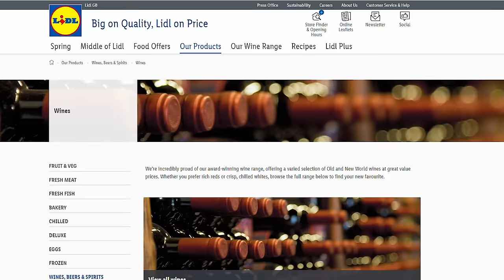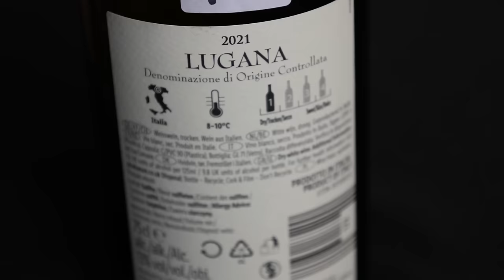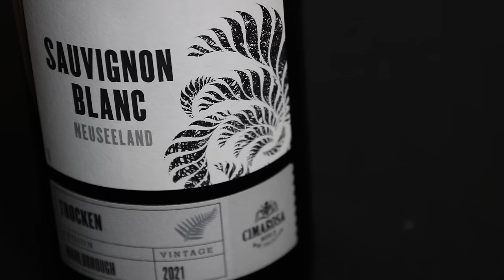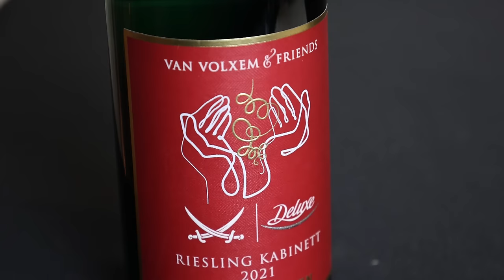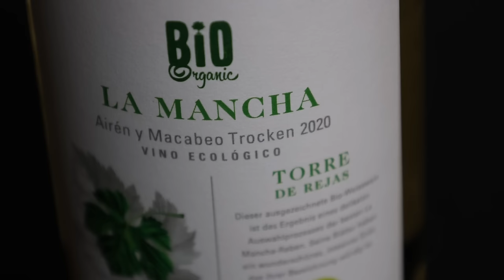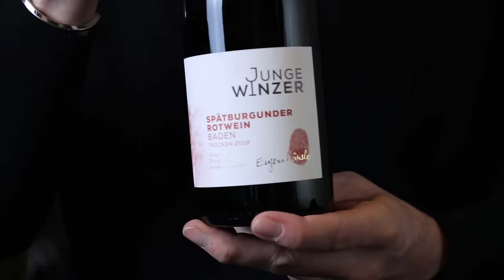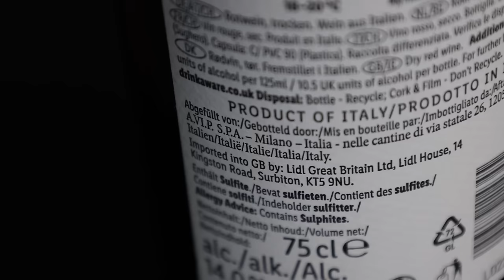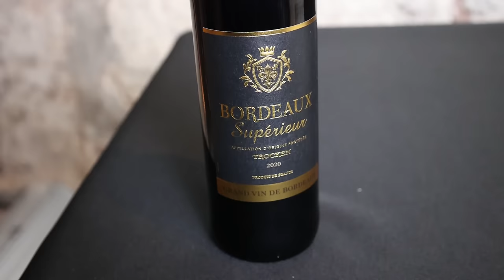Is LIDL WINE good? Master of Wine tastes wines from LIDL.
Master of Wine tastes wines from LIDL to find out whether Lidl Wines are good.

I have tasted the following wines in this Video:
2021 Giulio Pasotti Lugana Italy – 4.99 Euro
2021 Cimarosa Sauvignon Blanc New Zealand - 4.49 Euro
2021 Van Volxem & Friends Riesling Kabinett Mosel Germany – 9.99 Euro
2020 Torre de Rejas Organic Airén & Macabeo La Mancha Spain - 2.79 Euro
2020 Cimarosa Pinotage South Africa – 2.49 Euro
2020 Junge Winzer Spätburgunder Baden Germany – 5.99 Euro
2018 Barolo Italy – 8.99 Euro
2020 Bordeaux Superieur France – 3.19 Euro

96-100: An extraordinary wine of profound and complex character displaying all the attributes expected of a classic wine of its variety. Wines of this caliber are worth a special effort to find, purchase and consume.
90 - 95: An outstanding wine of exceptional complexity and character. In short, these are terrific wines.
80 - 89: A barely above average to very good wine displaying various degrees of finesse and flavor as well as character with no noticeable flaws.
70 - 79: An average wine with little distinction except that it is a soundly made. In essence, a straightforward, innocuous wine.
60 - 69: A below average wine containing noticeable deficiencies, such as excessive acidity and/or tannin, an absence of flavor or possibly dirty aromas or flavors.
50 - 59: A wine deemed to be unacceptable.

Low prices generally mean that the winemaker does not have the resources to produce really good wine and make a living but my opinion on what constitutes a good wine might be different from yours. This tasting, therefore, is going to be blind to make sure that I know as little as possible about the wines. What I know though, is that the wines are from Lidl. Lidl is another retail company from Germany – just like Aldo. They operate 11,550 stores in 31 countries, and they sell billions worth of produce every year. The company developed from another company called Lidl & Cie. Südfrüchtenhandlung which was over time converted into a discount supermarket in 1973. Since the 1990s Lidl expanded internationally and is now in many markets – mainly in Europe but also in the USA.
Over the years Lidl has evolved and has focused on the quality of their products to present themselves not only as cheap. Lidl and Aldi are similar in terms of their offering but Lidl generally offers more brand products while Aldi focuses more on its brands. Lidl is one of the biggest wine retailers in Germany and wine continues to be an important segment for them to drive foot traffic.
Prices are very low in the discount sector and much wine is sold for under 3 Euros per bottle in Germany. Only a fifth of the sales prices goes into the pockets of the producers though. In a recent documentary by German TV station, ZDF Lidl and Aldi wine suppliers were complaining anonymously about high pressure and the inability to negotiate prices. But some suppliers want to work with discounters as they buy large volumes and that can be attractive you have hundreds of thousands of bottles to sell. Lidl has invested heavily into its wine selection and uses special wine offers as a marketing tool regularly.
They also work with a Master of Wine – Richard Bampfield – who is their independent lead taster and is in my opinion a great guy that I respect. I believe that he does not select wines for them but he rates their offering, writes tasting notes on the wines, and is the “face” that Lidl uses when talking about wine. But now it is time to taste the wines. I do not know what the wines are while tasting them, but all wines will be in the list below this video and including prices. I am going to rate the wines in the 100 point system and if you don’t know what that means it is explained below this video as well.